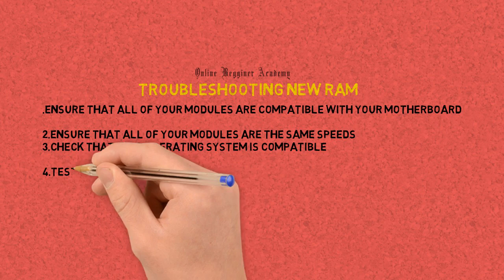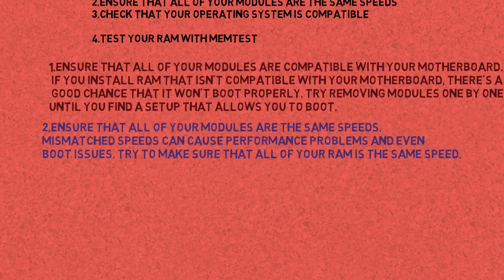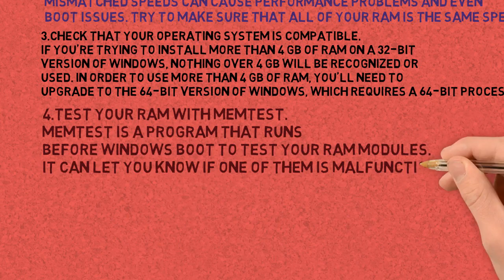Troubleshooting New RAM